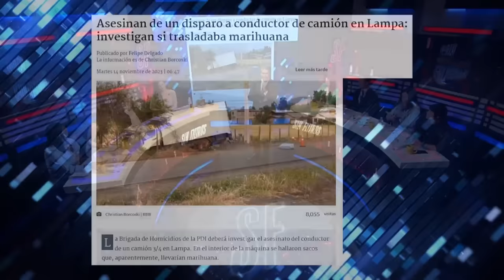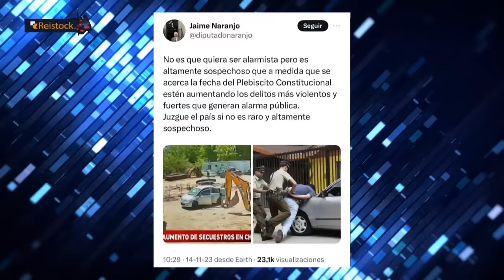KARLA RUBILAR fue BRUTAL por CUESTIONAMIENTO a ELLA por AUMENTO de DELITOS en CHILE | Sin Filtros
¡Alta tensión! 🔥 En el episodio de hoy los panelistas: Karla Rubilar, Alejandra Decap, Mara Sedini, Malú Magna, Gabriel Alemparte, Gustavo Lorca, Elizabeth Rodríguez y Varonica Ávila analizan y debaten la contingencia. 🇨🇱 Prepárate para un acalorado cruce de ideas.